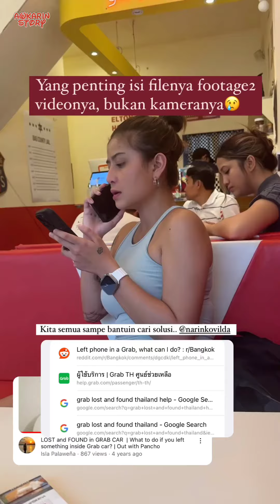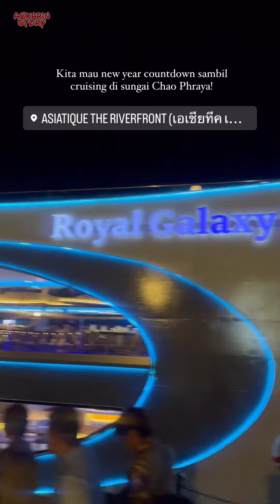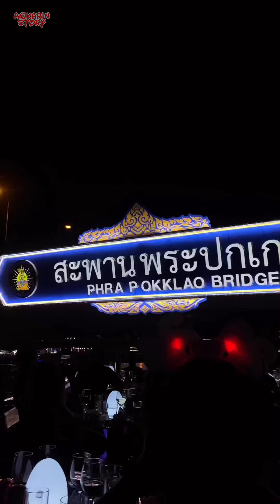Merayakan Tahun Baru DiAtas Kapal Persiar Royal Galaxy Cruise - 31 Desember 2023 || Awkarin Story